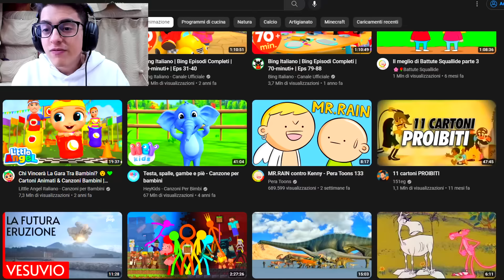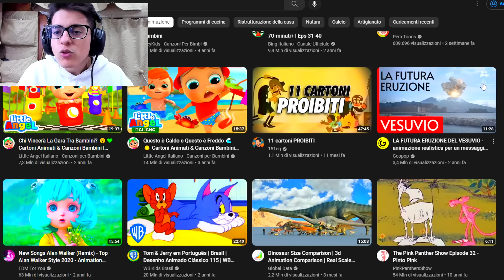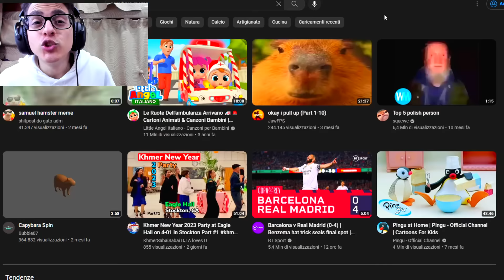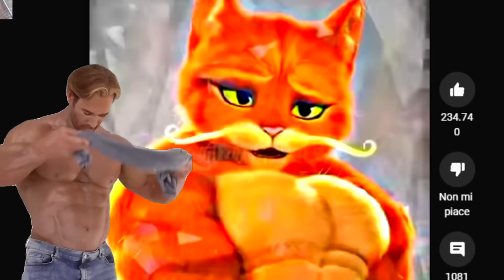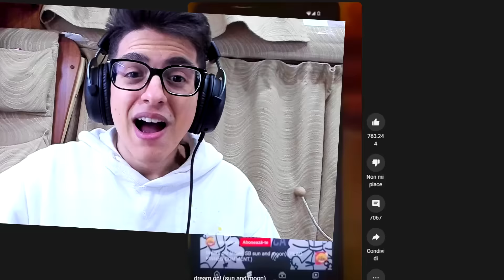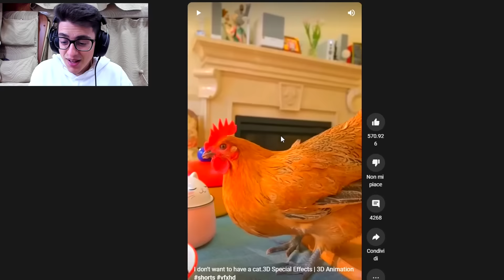PROVA A NON RIDERE ESTREMA CON L' ACQUA A QUESTE ANIMAZIONI VIRALI!! (Garten of banban 3, Minecraft)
Oggi con @lorenzist vedremo le animazioni più virali su Garten of BanBan e Minecraft

•► NUOVO LIBRO "I Sei Regni Della Magia"

🐧Canale adatto a tutte le età!! 🐧mi